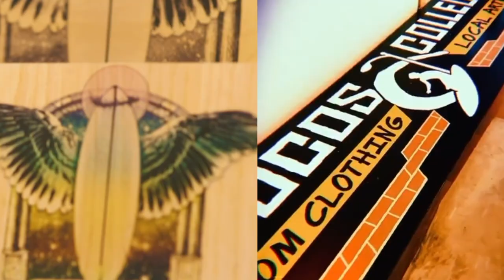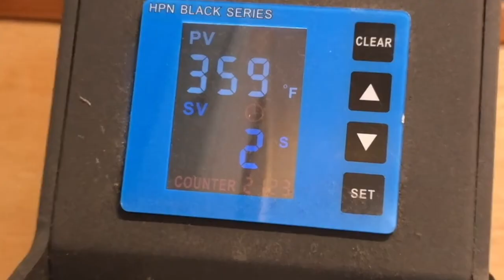Cayucos Collective: Surfing and Art (Slo Film Fest)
Cayucos Colletctive Promo for Slo Film Fest Surf Night at the Sunset Drive-in, San Luis Obispo, Ca. 4-28-22